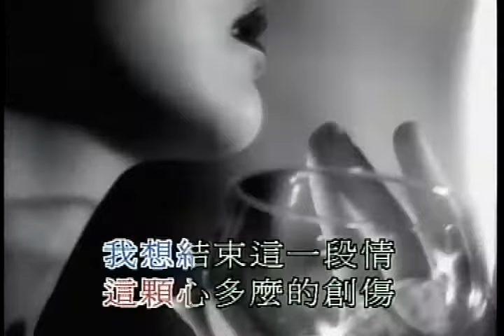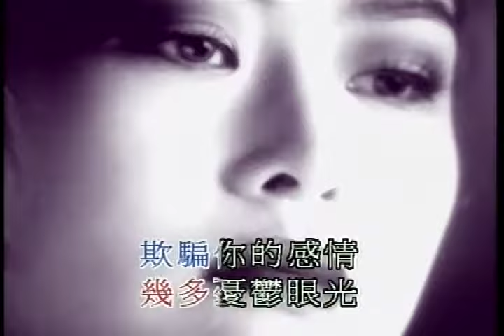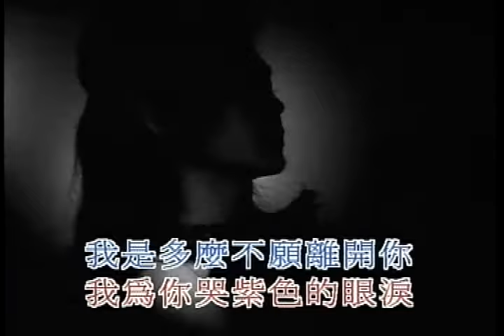葉玉卿|Veronica Yip《紫色的眼淚》Official 官方完整版 [首播] [MV]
紫色的眼淚

作曲:陳容森 作詞:周禮茂 編曲: Gary Tong
(3:20)

從不喜歡紫色的憂鬱形象
這晚卻穿起一身紫色的晚裝
不必多講 只想你這夜凝望
教你去知 這顆心多麼的創傷

而你還是那樣
匆匆說一聲
很漂亮
留下我
寂寞地在叫苦
寂寞地在叫囂
寂寞地長夜盼望

*我為你哭紫色的眼淚
再沒有了東西可以講
你已教我絕對受傷
你已教我絕對無望
不原諒 *

曾對你閃出幾多憂鬱眼光
偶爾你開心多多少都肯說謊
但是雙手 早伸向我在遊盪
那裡會知 這麼只加速心創傷

而你還是那樣
不管我心中
的印象
仍讓我
默默地在痛苦
默默地在痛哭
默默地泡著血汗

Repeat**
不原諒